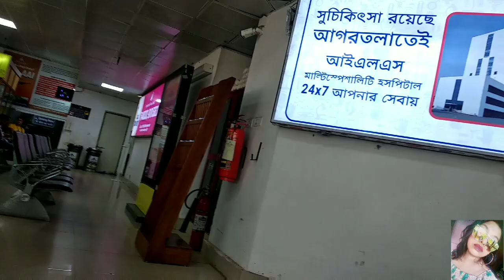My First vlog from Agartala to kolkata |Travel Vlog | My 2nd time in kolkata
Hello guys my name is Riya Deb.& i live in Agartala.& I am 18 years old..& I am a I am an Indian bong girl..I have created this channel to share my daily life with you ..I will include Travel , Lifestyle , Cooking , DIY and also Beauty..
This is my first Travel Vlog nd I am very excited to share with you in my all experience..
Lot's of love..
Bye bye .. 😄